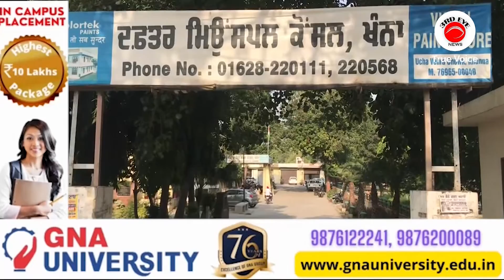ਖੰਨਾ ਨਗਰ ਕੌਂਸਲ ਵਿਚ ਜ਼ਹਿਰੀਲੇ ਸੱਪਾਂ ਦਾ ਬਣਿਆ ਪੱਕਾ ਡੇਰਾ